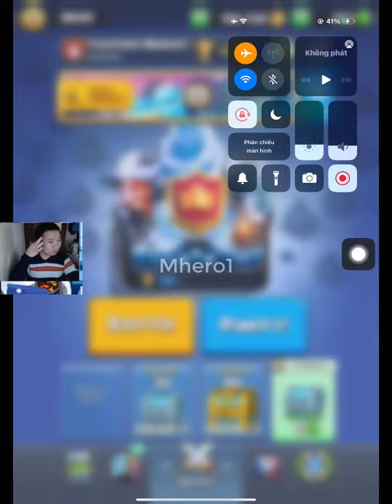OYASSUU™ vs Makarious 🏆 Hog mortar god Clash Royale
Link DECK:
Follow him!